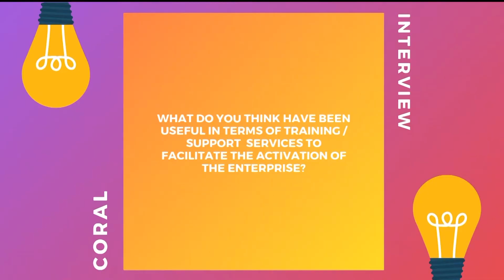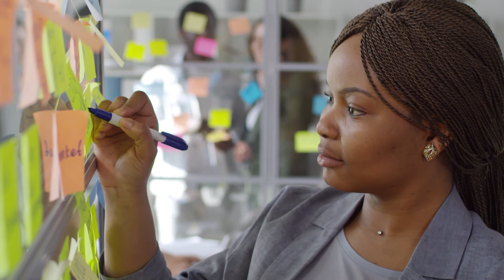CORAL - Rosa Nocito